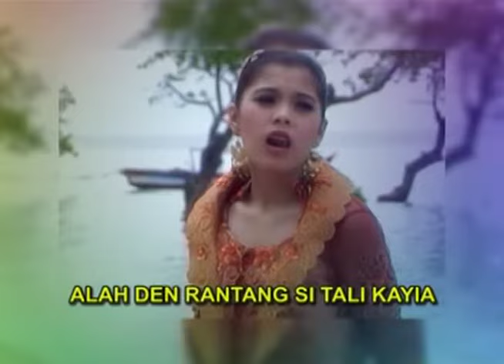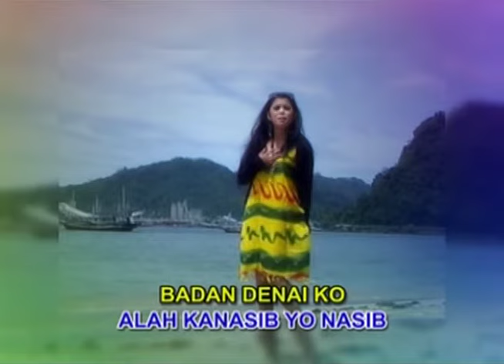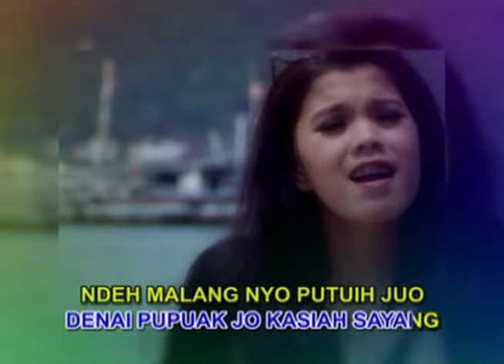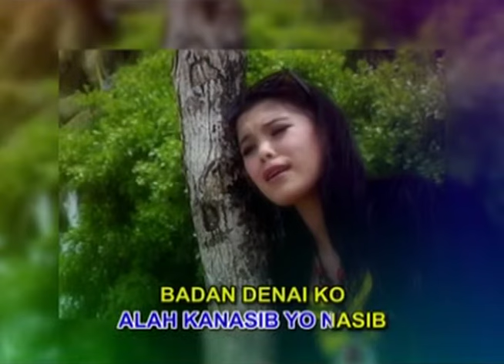DILAUIK SANSAI DIDAREK KARAM // RATU SIKUMBANG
REMIK MINANG- DI LAUIK SANSAI DI DAREK KARAM - // RATU SIKUMBANG

Cipt.                 Riyan D' Kunci
Musik              Decky Ryan

COPYRIGHT. DK ENTERTAINMENT

Selamat datang di saluran Talao Musik Digital.Talao Musik Digital adalah sarana untuk para artis ..seniman dan produser musik yang ingin berkiprah di media digitalisasi. Talao Musik Digital merupakan label musik mewadahi beberapa produser musik yang telah bergabung didalamnya. Menayangkan dan mempopulerkan kembali tembang tembang hits dalam bentuk audio visual dan official musik Video dchanel ini.
Semua lagu disaluran ini,sudah diberikan hak tayangnya kepada Talao Musik Digital.
Talao Musik Digital didirikan untuk aktif memproduksi lagu lagu daerah dan Nasional.
Tonton dan berikan tanggapan anda tentang lagu lagu yang kami tayangkan disaluran ini...

Terima Kasih Untuk supportnya 🙏